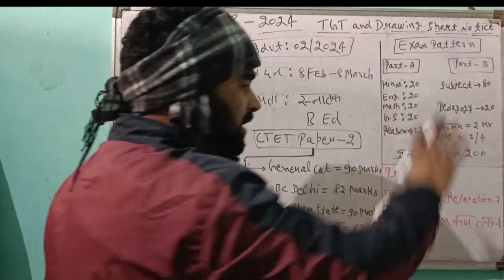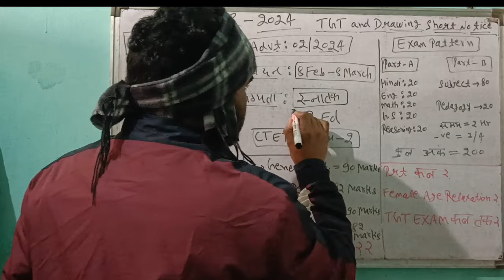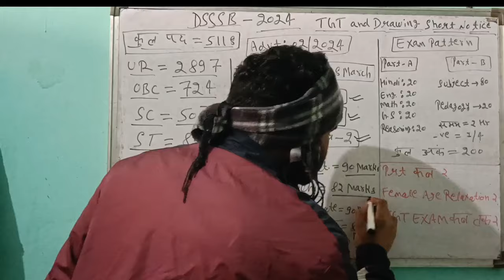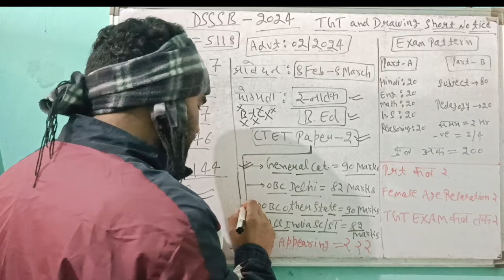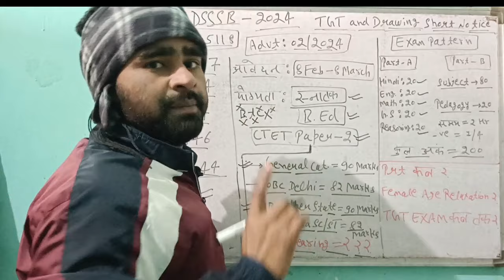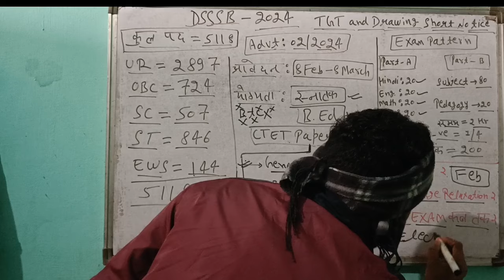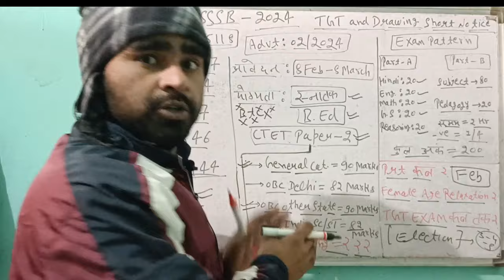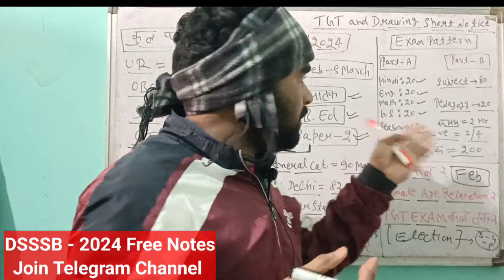DSSSB 2024 TGT Notification||5118 पद B.Ed वालो की मौज||कब तक होगा Exam||DSSSB Prt की कब आयेगीdsssb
dsssb notification

dsssb tgt vacancy 2024 notification

dsssb 2024
DSSSB Prt ki vacancy kab ayegi

DSSSB me general ko ctet me kitne number chhaiye
DSSSB me SC st ko ctet me kitne number chhaiye
DSSSB female age relaxation

dsssb notification

dsssb prt notification

dsssb new vacancy update

dsssb latest update today

dsssb official notification

dsssb pgt new vacancy notification out

dsssb 2024 official notifcation

dsssb prt new vacancy 2024

prateek shivalik

prateek shivalik cdp

cdp by prateek shivalik

ctet preparation by prateek shivalik

pedagogy by prateek shivalik

prateek shivalik sir 's dsssb nios book review

prateek shivalik new book

prateek shivalik sir

prateek shivalik josh talks

josh talks prateek shivalik

prateek shivalik study book review

prateek shivalik sir cdp book

prateek shivalik sir biography

prateek shivalik sir meetup

prateek shivalik sir family